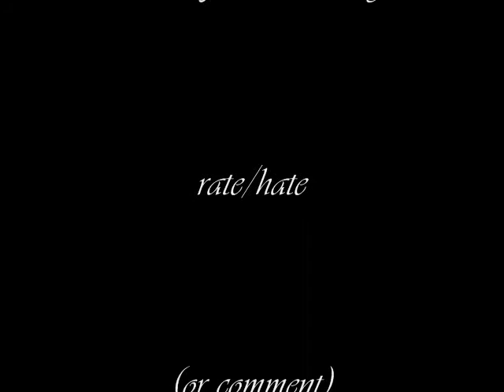Cool Free Rider 2 Auto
A cool free rider 2 auto i made one night, sorry it's a little choppy around the transitions